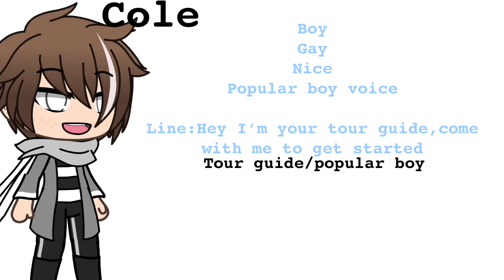OPEN VOICE AUDITIONS (FOR MINI MOVIE)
This is about a girl who was abandoned and went to boarding school and wanted to save the planet because there was rubbish everywhere.

PUT IN

Actors
Taken👋

Madeline
Allysa
Principal
Mrs Lincoln (teacher)
Cole(popular boy)
Emine(news reporter)
God

The ones with brackets are the ones with not much lines

For god is open but I will have to do it bc it’s a voice that on one would want

If you get the part I need your email then I’ll gmail the script to you when you have the script I would like you to highlight the parts you have I’ll put In The colours but I’ll do it when all the parts are full and when I finish the script

THE AUDITIONS FACTS:
You can audition anything you want but follow these rules:

-MUST HAVE A GOOD MIC
-NO BACKGROUND NOISES
-OVER 11 YEARS OLD
-PUT EFFORT
-I will tell you if you get the part

MUST HAVE A MIC IF NOT USE A GOOD VOICE
NO BACKGROUNDERS NOISES

-I will make a vid of who got the parts too!

ANY OTHER QUESTIONS I WILL ANSWER IN THE COMMENT JUST ASK IN THE COMMENTS
NO HATE COMMENTS OR SCAMS